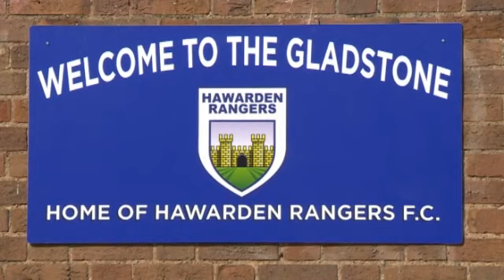Michael Owen Returns To Hawarden Rangers - 09.07.2013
ITV Wales catches up with Michael Owen as he returns to his boyhood club, Hawarden Rangers